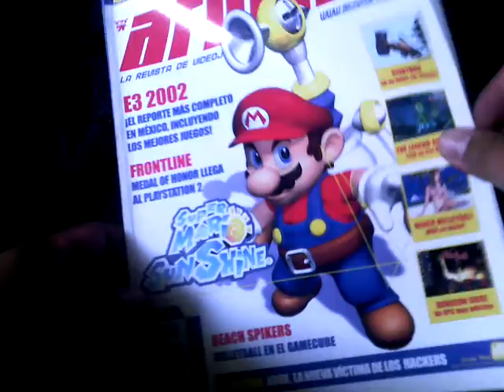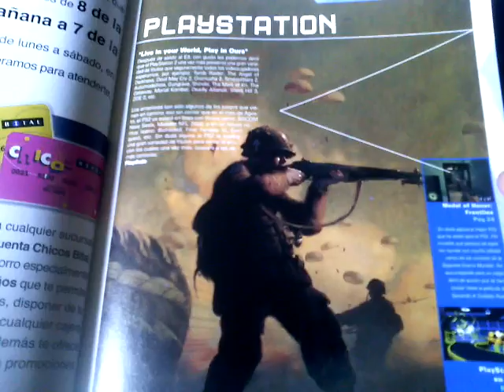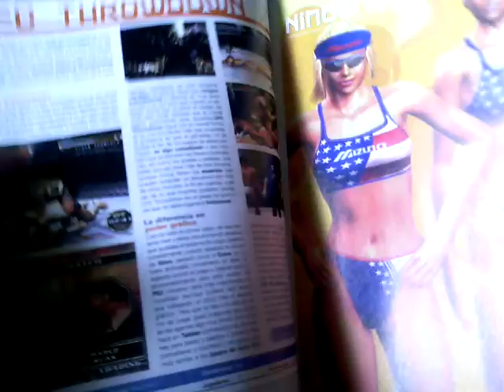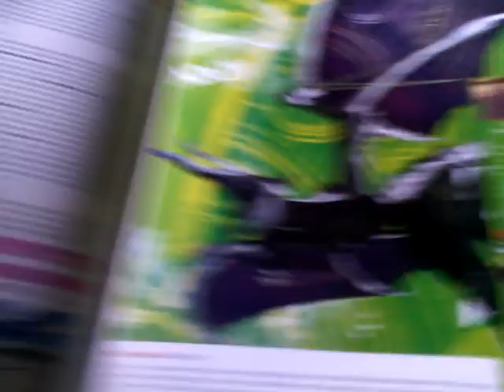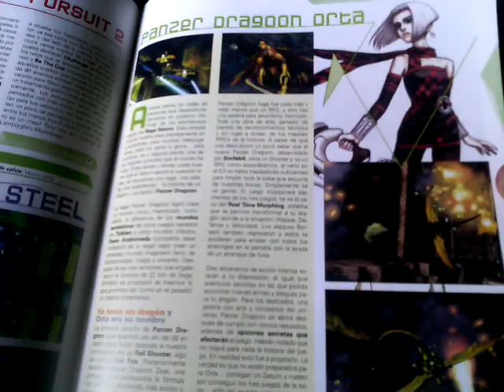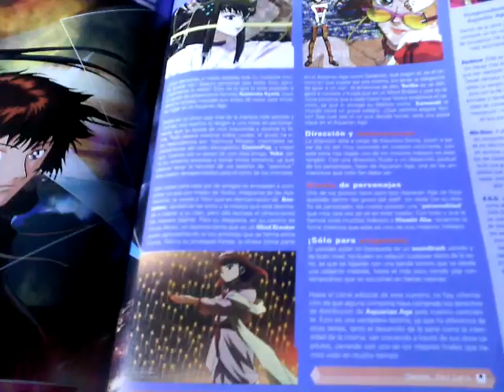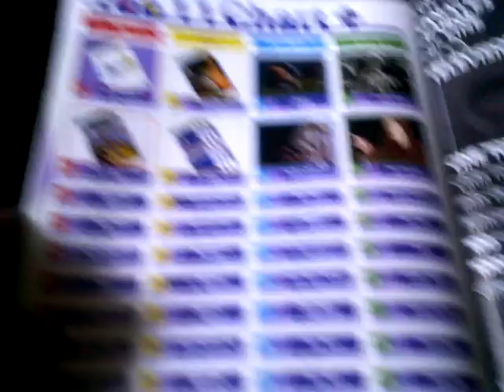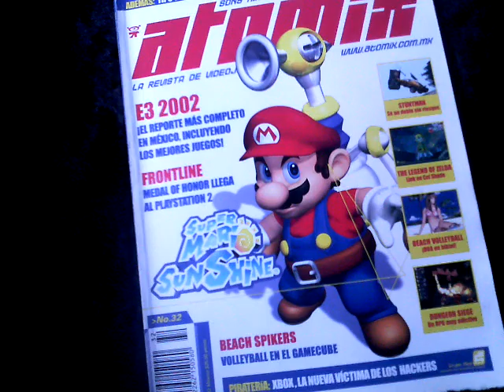Revista Atomix #32 - Super Mario Sunshine - Colección de revistas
Bienvenidos amigos!

Le damos vuelta al pasado de nuevo viendo esta revista y recordando los juegos que estaban de moda en su momento así como algunos otros que no conociamos, también conociendo algo de anime, espero les guste el vídeo.